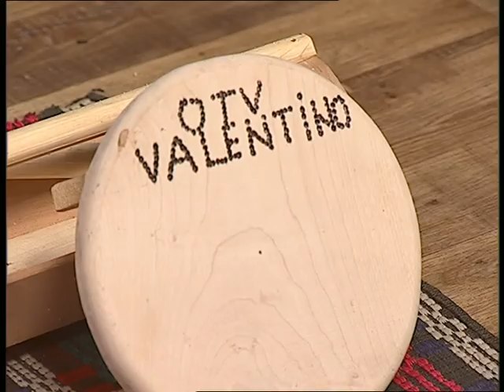Novi zvuk - Zapjevajmo moj mili kolega IZVORNO SIJELO (OTV VALENTINO 25.11.2016.)